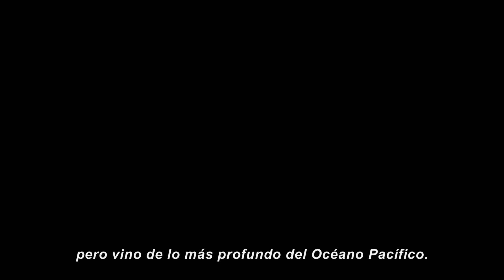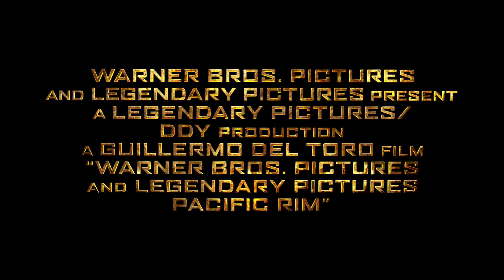TITANES DEL PACÍFICO - Trailer 2 subtitulado HD - Oficial de Warner Bros. Pictures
Los Kaiju están atacando las costas pacíficas alrededor del mundo y la raza humana está destinada a luchar para defenderse. Para cumplir con este objetivo, han creado a los Jaeger, unas máquinas gigantes tripuladas por humanos.

12 de julio, sólo en cines